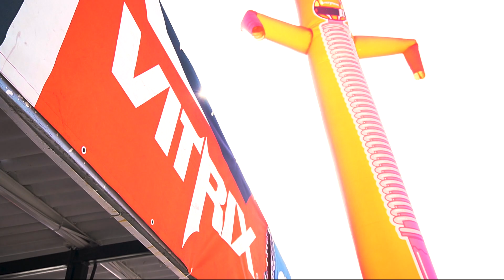GP Colombia - Categoría 200cc 2T Aire Agua / Gran Premio Vitrix 2023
La categoría 200cc 2T Aire Agua es una de las más competitivas en el GPColombia y en este GranPremioVitrix no fue la excepción, disfruta de esta emocionante carrera que nos hizo vibrar.

** La reproducción total o parcial de este material está prohibida bajo las protecciones que brinda la ley colombiana, su uso debe contar con autorización previa de la Federación Colombiana de Motociclismo.